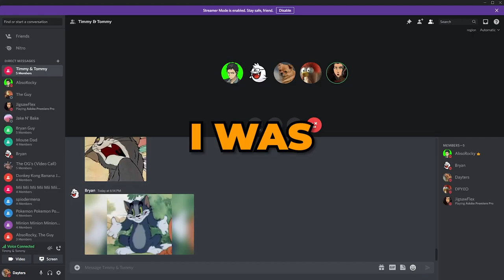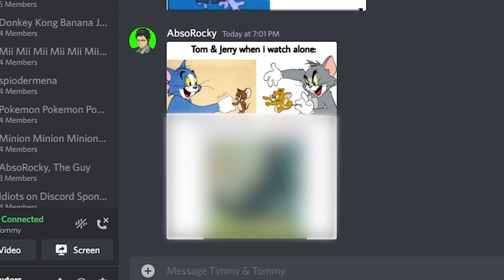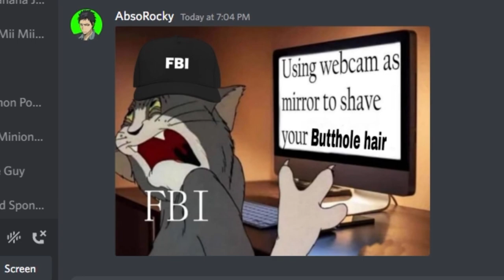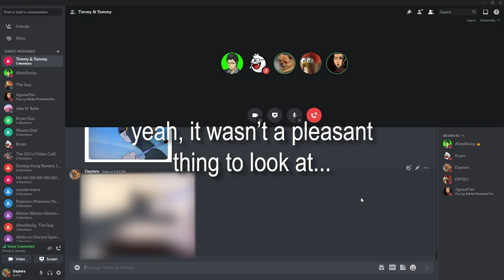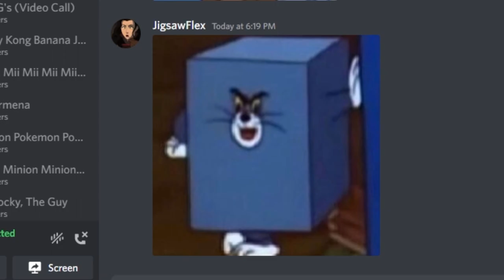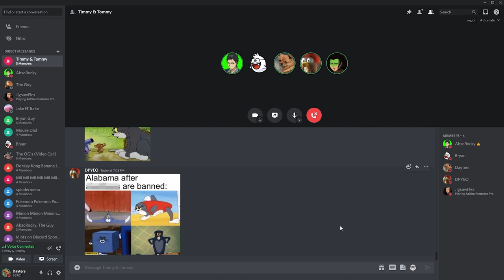Finding Tom and Jerry Cursed Images On The Internet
Idiots on Discord: Reacting To Tom and Jerry On Discord. My friends and I decided to search for Tom and Jerry Cursed Images On Discord! We found Tom and Jerry Meme Compilation, Tom and Jerry Memes Video, and Tom And Jerry Scream! Leave a LIKE for more Discord funny moments & Discord videos!